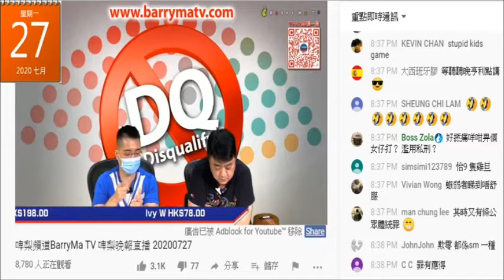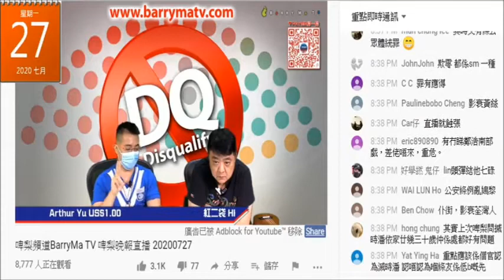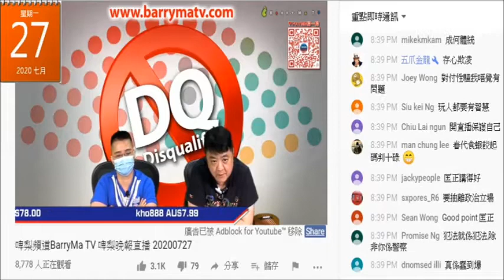20200727 啤梨晚報借錢唔還偷錢賊林匡正當年係人民力量持著有蕭若元賞識就持勢凌問人力啲低層職員、義工借錢唔謱，之後仲要屌人記著佢欠錢，2020年就偷力撐咗佢10年的次文化堂1700蚊。係鳩台教人